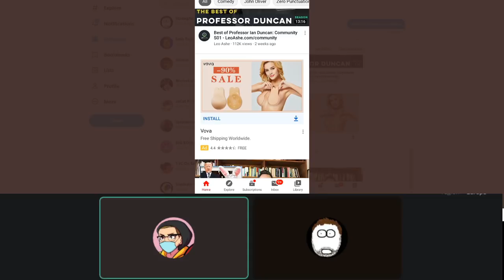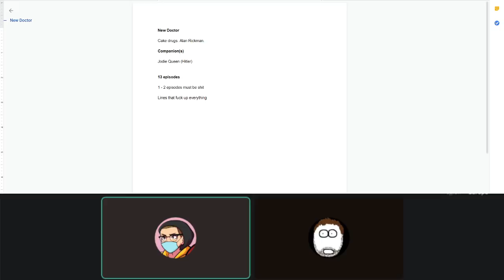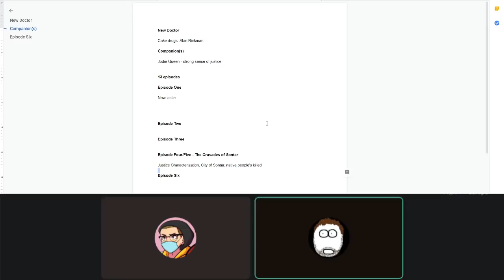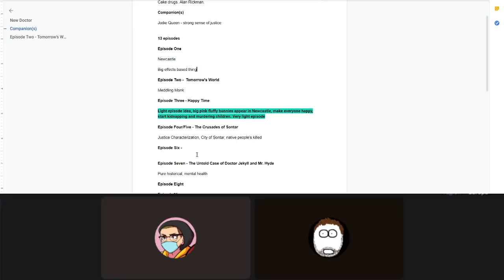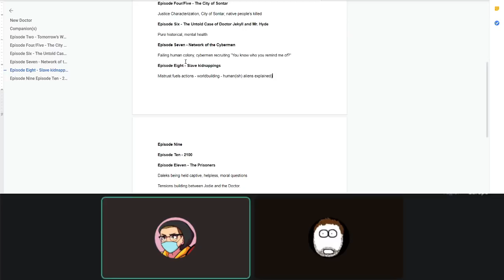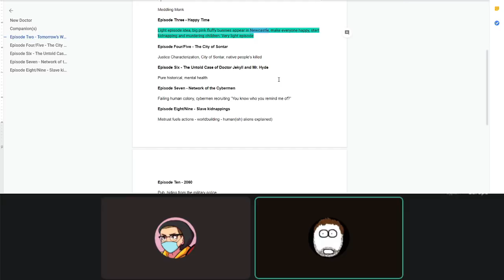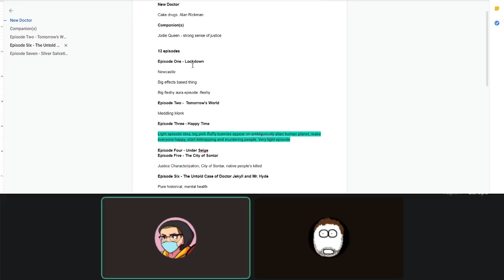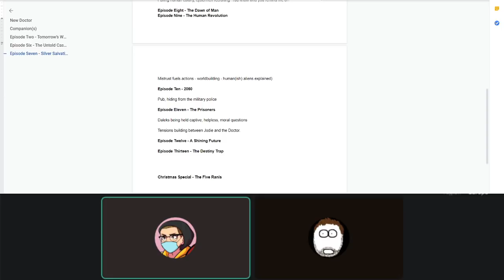Jay and Stu Write a Whole Season of Doctor Who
Join us as we take on the challenge of planning out a season of Doctor Who!